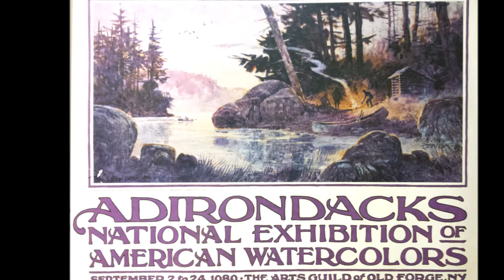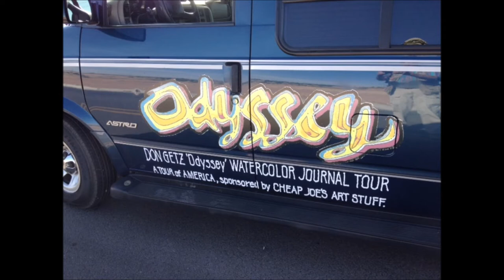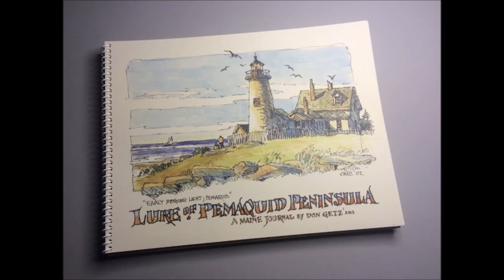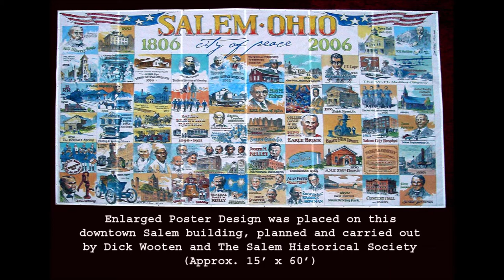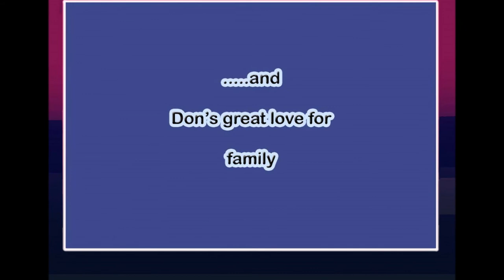From Don's Brush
Don Getz, born April 2, 1934  passed on June 26, 2018.  Don was born in Salem, OH, was a graduate of Salem High School, and attended Ohio State University.  After marrying his wife, Judie, they lived in Munroe Falls  and later in Peninsula, OH where he made quite an impact on the community with his love of art.  This video only touches upon the large number of paintings he created throughout his career, but attempts to give an idea of how his art took many paths technically in many different directions.